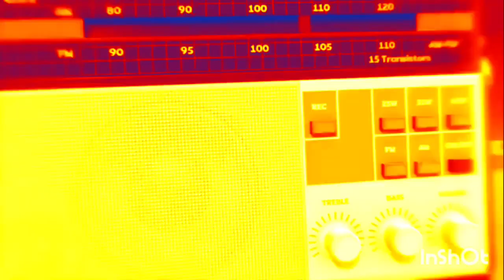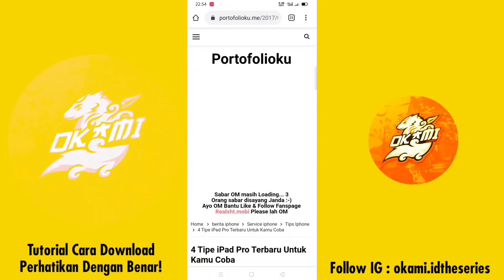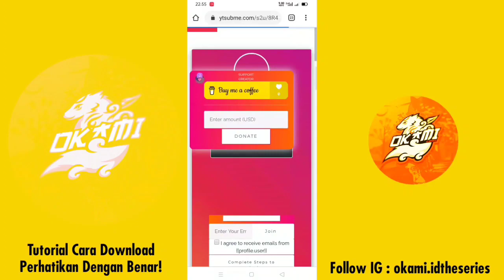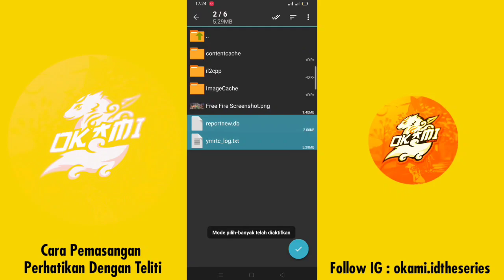FIX LAG FREE FIRE 1.62.10 UPDATE || Config FF No Lag Terbaru || Config Original Data High Fps Tinggi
Tanya Tanya Seputar Dunia Game
Gabung Group Berbagi Informasi

Q : Make Config Fix Lag Aman Ga Bang?
A : Tonton Dulu Makanya Biar Jelas

Q : Bang Ada Original Data Itu Apa?
B : Data Ori Free Fire Yang Dibuat Ringan

Q : Bang Kok Ga Work Masih Patah Patah
A : Iya Ga Work Soalnya Ga Nonton Full

Q : Bang Boleh Ikut Gabung Group WA?
A : Boleh Dong Bantu Ramein Slurr

Data Penghapus Fix Lag
Config Skin Config Auto Headshot
& Pelicin Layar [ Cara Pasang Seperti Fix Lag ]

Fix Lag VSKINS 3-6GB Original Data :
: Snapdragon 700 Keatas & Mediatek Tinggi

Fix Lag VSKINS 800-2GB Original Data :
: Snapdragon 600 Keatas & Mediatek Sedang

Fix Lag VSKINS 512-1GB Original Data :
: Snapdragon 400 Keatas & Mediatek Rendah

Fix Lag VBOT Bias4 Original Data :
: Khusus Ram 512 MB + 1.5GB
: Snapdragon 200 Keatas & Device Low End

‼️REUPLOAD‼️

COLLAB IN KEEP HALAL BROTHER:V
🇲🇨 Fitur GRAFIK Rekomendasi !!

📱 RAM 512 - 1GB [ SMOOTH ]
📱 RAM 2 - 3 GB [ STANDART ]
📱 RAM 4 - 6 GB [ ULTRA ]

Salam Ubur Ubur :3